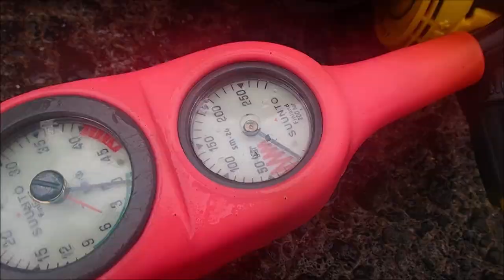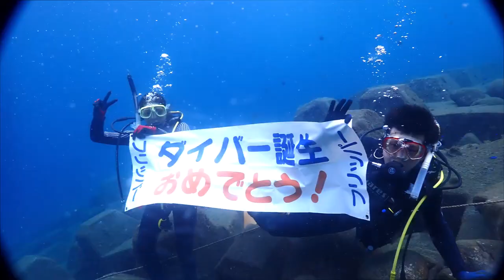群馬県伊勢崎市のダイビングスクール 夫婦でダイビング免許取得 日帰りで西伊豆海洋実習2日目 最高にきれいな秋の海